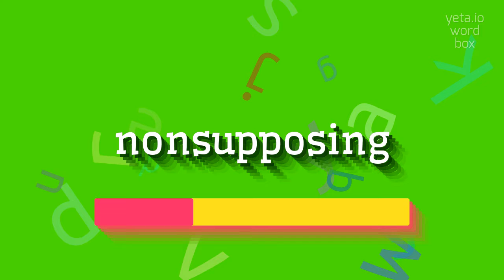How to say "nonsupposing"! (High Quality Voices)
Watch in this video how to say and pronounce "nonsupposing"!